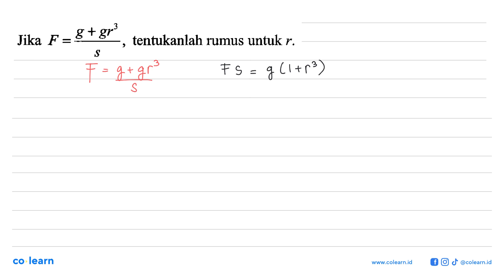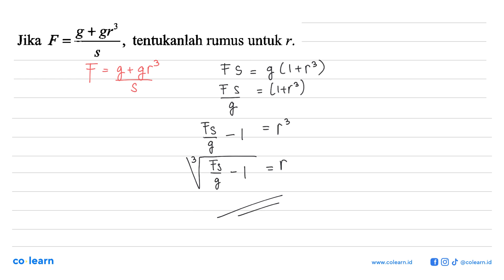g+ gr3 Jika F =- tentukanlah rumus untuk r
00:00 : Bedah Soal
01:00 : Konsep, rumus dan pengertian Bilangan Berpangkat Bilangan Bulat
01:18 : Langkah penyelesaian soal
00:06 : Jawaban akhir
00:36 : Penutup